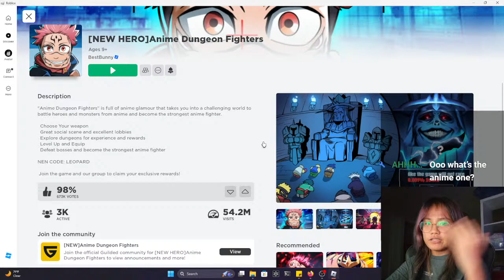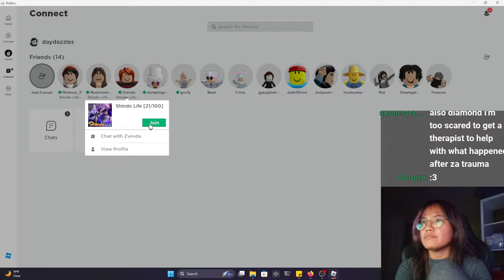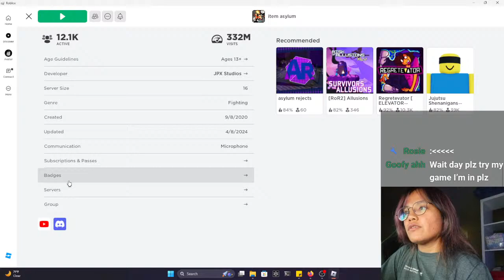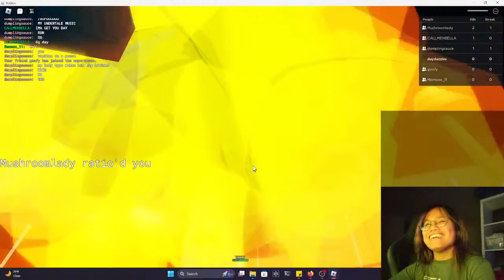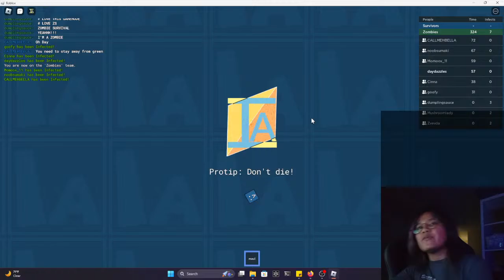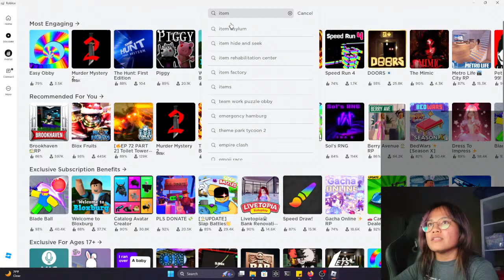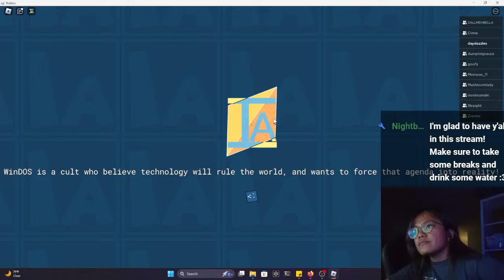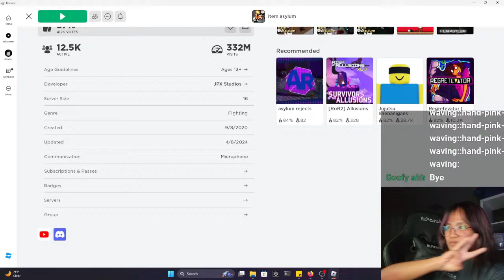either playing games or developing games no in between | anime ♡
playing roblox with chat and maybe game developing later
socials: @dayreadsmanga